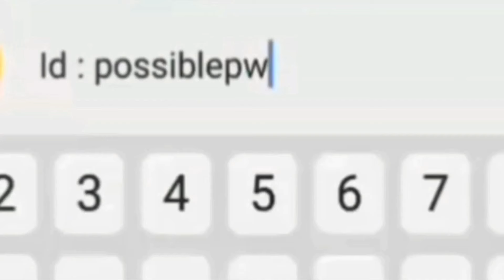Pixel worlds | What's in my donation box ? #3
Hello guys ,

also boys about the wiring contest
upload a picture on instagram
this contest will be recorded and judged by you guys !